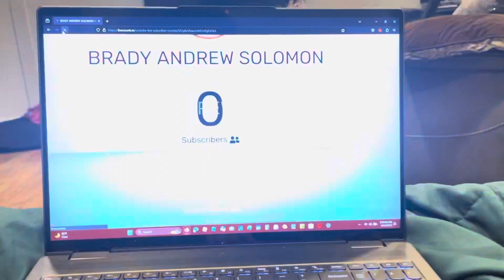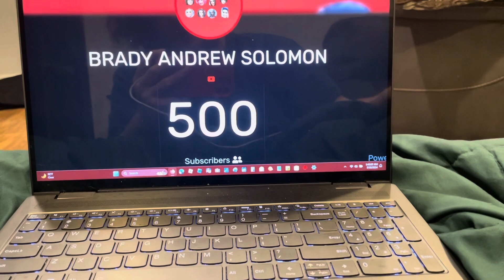Thank you for 500 subscribers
thank u for 500